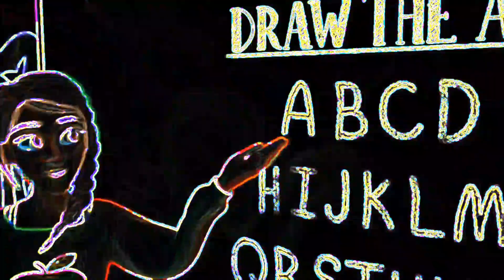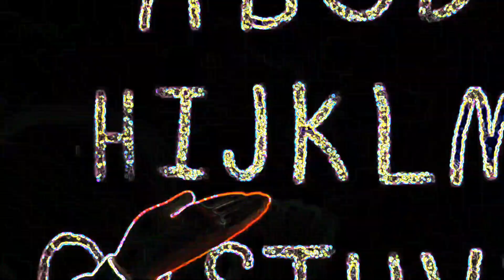THE ABC SONG V2 - SPED UP NEON AND DISTORTED FX | BIG SHARKY CHANNEL